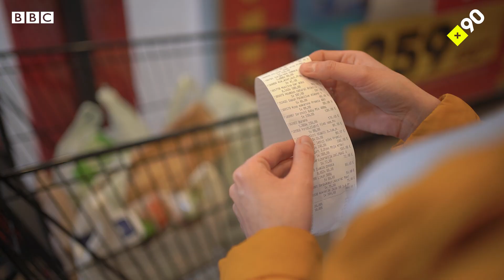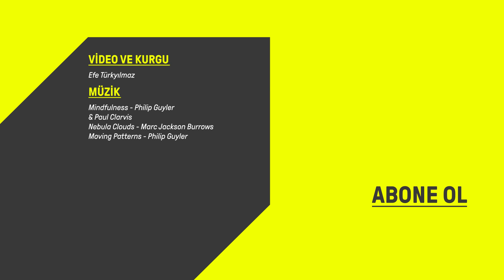Paketli gıdalar | "Ürünün sağlıklı olup olmadığını kontrol eden bir mekanizmamız yok"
Paketli yani hazır gıdalara yakından baktığımız bu haftaki videomuzda Türkiye Gıda Mühendisleri Odası İstanbul Yönetim Kurulu Başkanı Cemil Gülsu, Türkiye'deki hazır ve paketli gıdaların tarihsel süreçte ekonominin de etkisiyle nasıl değişikliğe uğradığını anlatıyor.

Cemil Gülsu, paketli gıdaların içeriğinin yaşadığı değişikliği anlatırken, günümüzdeki ürünlerde dikkat edilmesi gereken içerik bilgilerini, kaçınılması gereken ürünleri +90 izleyicileriyle paylaşıyor. Ayrıca et, süt, yumurta ve hatta günümüzde meyve-sebze gibi ürünlerin yıllar içerisinde nasıl paketlere girdiğini anlatırken, anlatıcımız özellikle paketlenmiş ekmeğin metropollerde yavaş yavaş bir kültüre dönüştüğünün altını çiziyor.

Üretim ve ham madde konusunda üreticilere de iş düştüğünü belirten Cemil Bey, ekonominin bu konudaki önemini vurgulayarak, üreticilerin maliyetten kısmak için ne gibi yollara başvurduğunu ve bunun sonucunda ortaya çıkan sağlık sorunlarını konusunda da tüketicileri uyarıyor.